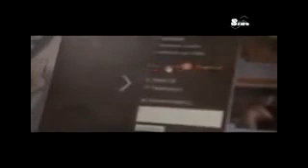наимжони сайдали 2022